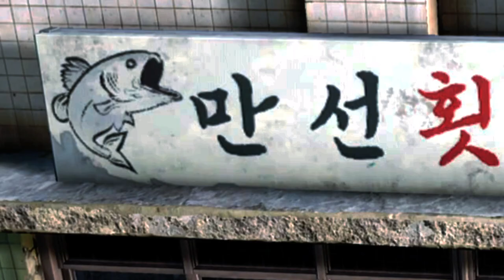Crossbow Head Shot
Juiced this guys noggin with the crossbow